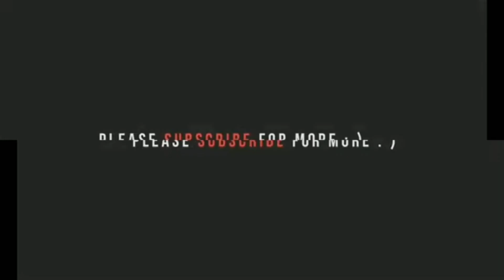Lifestyle and Biography of popular actor Kangna Ranaut in hindi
Biography of Kangna Ranaut in hindi by Biopedia.
Biography of famous people in Hindi will be uploaded on a regular basis on BIOPEDIA.